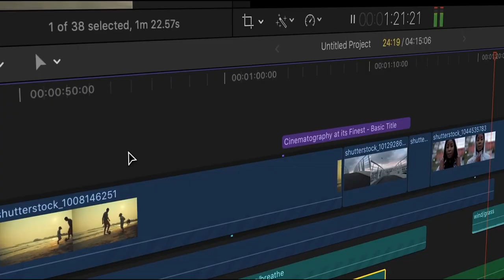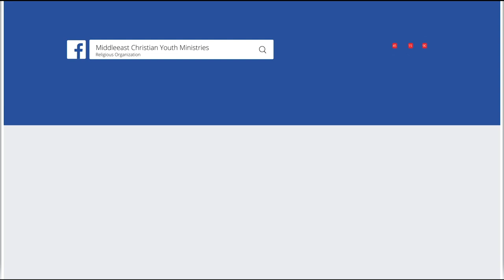സീയോൻ സഞ്ചാരിയുടെ കനൽ വഴികളിലൂടെ ..ഷാജി കീഴൂർ